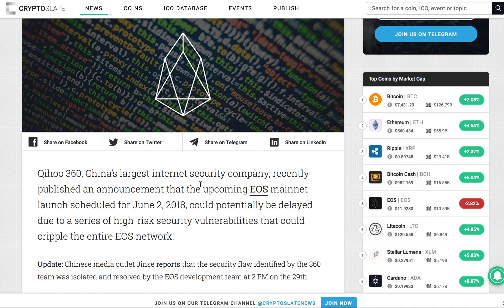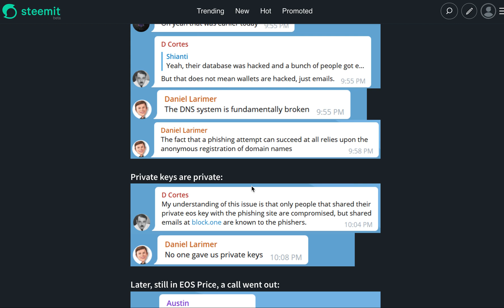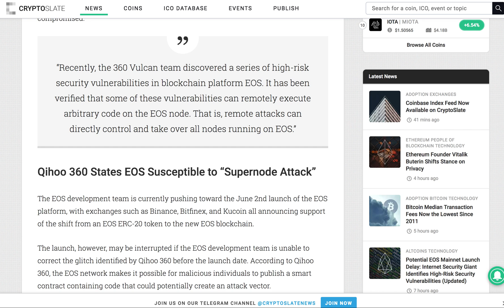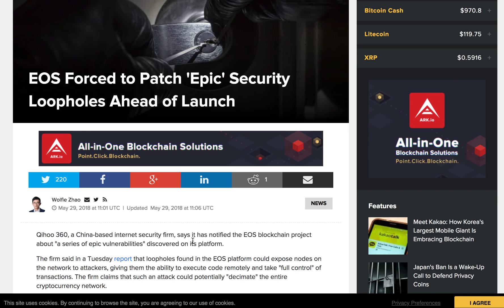EOS "Epic" Security Loophole - Is mainnet launch delayed?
You will read a lot of stories in media about potential EOS main-net launch delay and an "epic" bug identified in EOS. We look into it and talk about whether we should panic or use it as a buy opportunity.